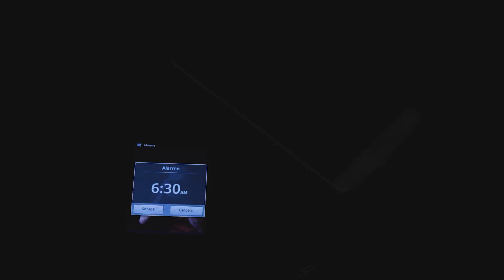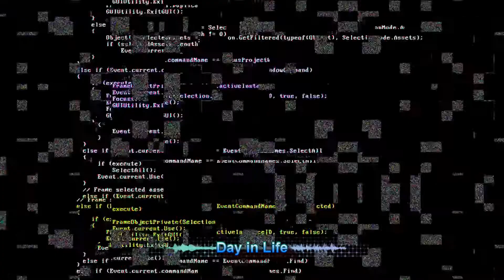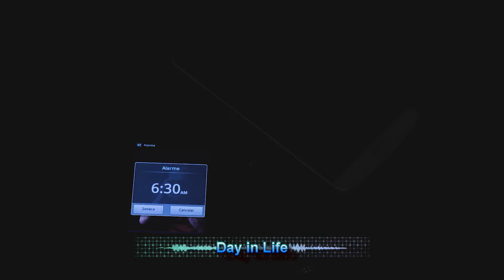"Day in Life" | Roland Jupiter Xm & JD-XI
Life can be exciting, if we just take a moment to realize it.
There is more than sleep, eat, work, sleep, eat, work.
How about making and /or listening to music :-)

Weekend is around the corner. Do something exciting if you can. Life is too short already.

The sequence and bass line in this track are made with the JD-XI.
All other sounds Jupiter Xm.

rolandjd-xi